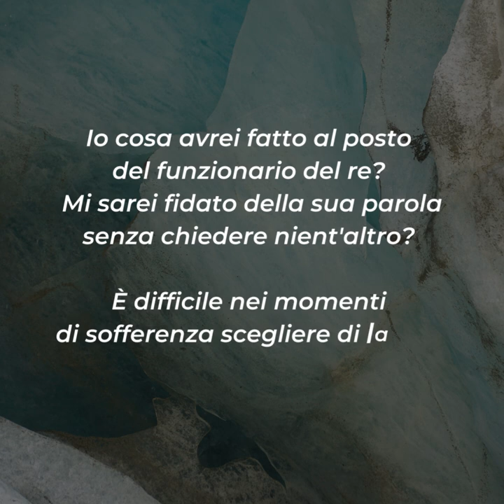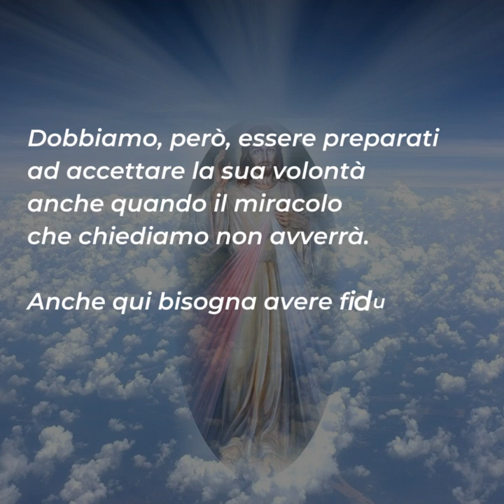⏩ PAROLE DI QUARESIMA 2023 | 20 marzo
Lunedì 20 marzo
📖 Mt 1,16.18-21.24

L'unica cosa che Gesù chiede al funzionario del re è la fiducia nella sua parola, un atto esplicito di fede. Egli torna sui suoi passi sulla sola parola di Cristo. Il miracolo della guarigione del figlio è frutto della sua fiducia in Dio e nella sua volontà.
Io cosa avrei fatto al posto del funzionario del re? Mi sarei fidato della sua parola senza chiedere nient'altro? È difficile nei momenti di sofferenza scegliere di lasciar agire Dio.
L'unica cosa che spetta a noi è andare da Gesù, nella preghiera, e supplicare il suo aiuto. Proprio come ha fatto il funzionario del re. Se lo faremo con insistenza e senza stancarci vedremo alla fine succedere il miracolo che tanto aspettiamo.
Dobbiamo, però, essere preparati ad accettare la sua volontà anche quando il miracolo che chiediamo non avverrà. Anche qui bisogna avere fiducia nella sua infinita misericordia che sa che cosa è meglio per ciascuno di noi.

Per riflettere ...
▪ Ti sei fidato di Dio nelle circostanze difficili della tua vita?
▪ Hai pregato nelle difficoltà o ti sei lasciato prendere dalla disperazione?